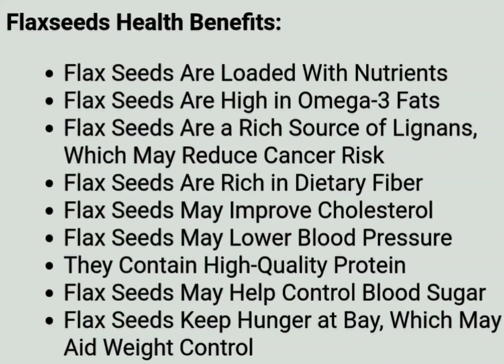Health Benefits Of Flax Seeds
If you are watching your weight, dried fruits should be eaten in moderation as they contain significantly more calories per serving than fresh fruits.